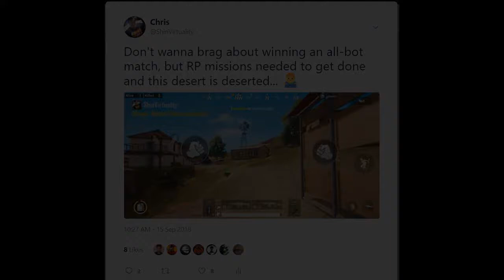PUBG Mobile #3 - Aiming for the Chicken!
Everybody loves a winning streak, I'm no exception. I also love the missions and achievements these games offer to players. Mostly for bragging rights, but maybe with a little pride in there, just to say that "Hey, I can do that".

But when you mix the two and find something you didn't expect, let alone, something you didn't think you would be in a position for... well partner, you go for it, GUNS BLAZING!